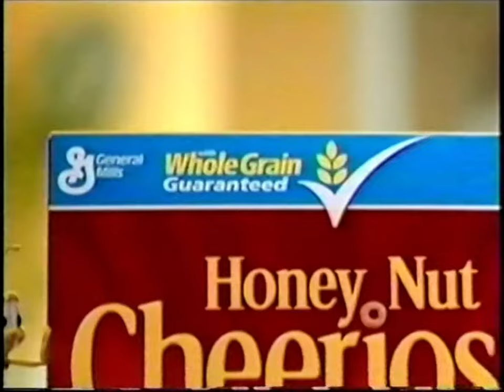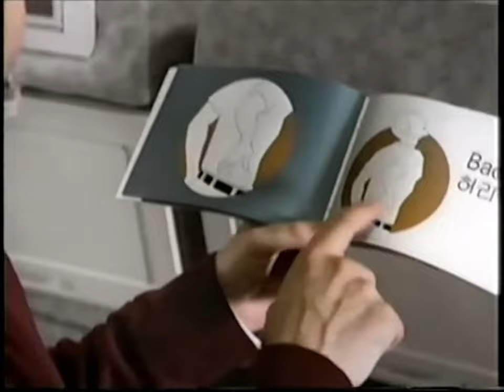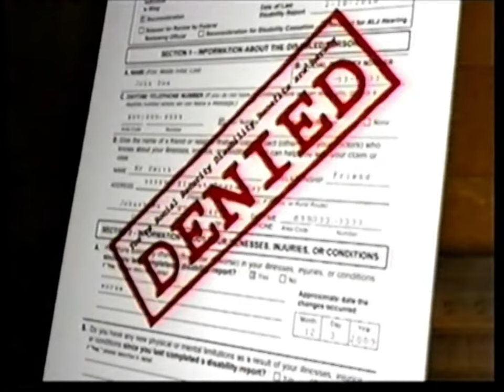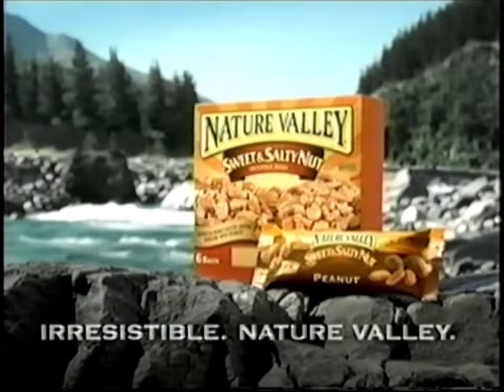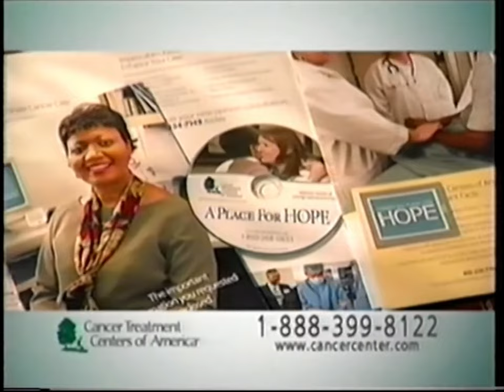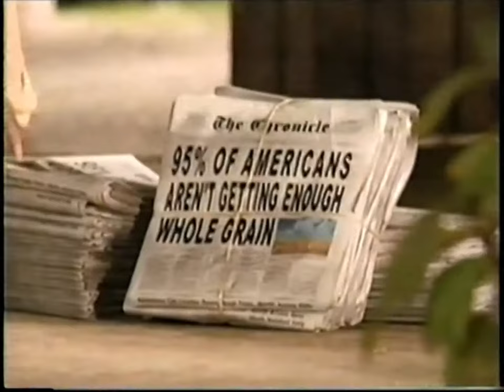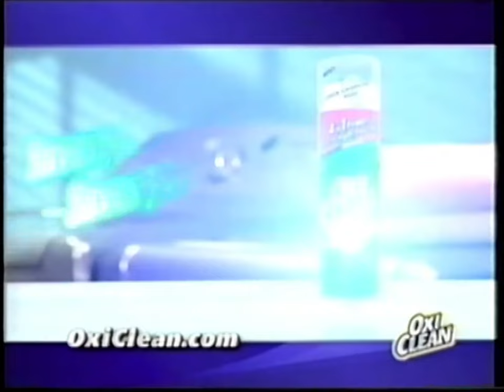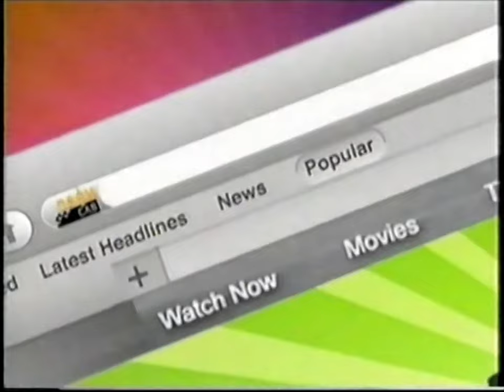10's Commercials - The CW March 2011 Part 2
Commercials that aired during 'Stargate Atlantis' on The CW, WPIX Channel 11 - March 2011

0:00 Kit Kat Bar
0:15 GEICO
0:45 WGN America
1:00 Two and a Half Men (Promo)
1:05 Honey Nut Cheerios
1:36 Levy Phillips & Konigsberg Attorneys at Law
2:06 Samuel Adams Nobile Pils
2:37 Seinfeld (Promo)
2:52 Hershey's Drops
3:07 OxyClean
3:22 Chili's Wild or Mild
3:52 Bayer Aspirin
4:22 Esurance
4:52 McDonald's Dollar Menu
5:22 Parker Waichman Alonso Attorneys at Law
5:52 Nature Valley Granola Bars
6:22 Nature Valley Sweet & Salty Nut Bars
6:57 U.S. Navy
7:12 Cadbury & Hershey's Easter Candy
7:28 Cancer Treatment Centers of America
9:33 General Mills Whole Grain Cereals
10:03 Samuel Adams Boston Lager
10:33 Hershey Bar
10:48 OxiClean Max Force Gel Stick
11:03 McDonald's Dollar Menu
11:33 Green Giant Frozen Vegetables
11:48 Old El Paso Hard & Soft Taco Dinner Kits
12:03 PIX11 Double Episode Afternoons (Promo)
12:13 Cash Cab (Promo)
12:36 ACT Restoring Mouthwash
12:46 Allegra
12:56 Skechers Shape-Ups
13:06 Cash Cab (Promo)
13:19 Meineke Car Care Center